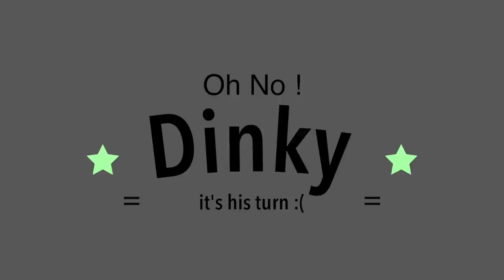SOS ! It's Dinky's turn to get taken 😖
But our Dinky is smart, and he might be able to outsmart his kidnapper too ! Not to mention he has a great mum  ! If everything fails, it's time to call old pa to come to help !